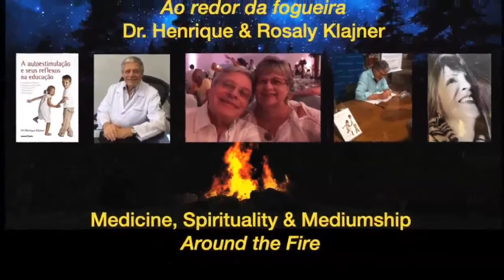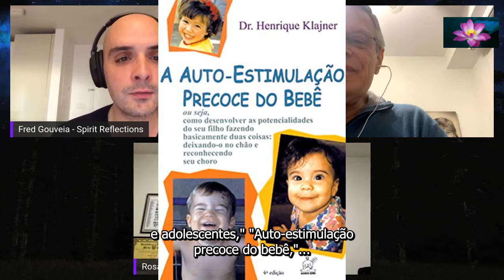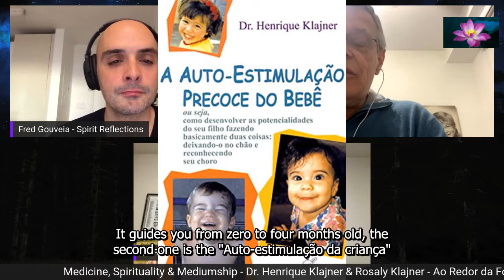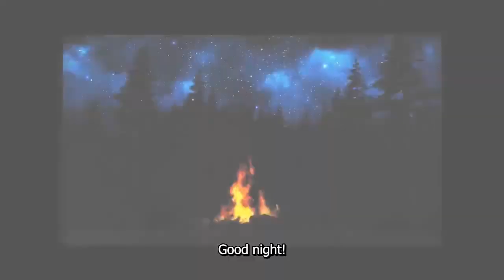15: Dr. Henrique Klajner - Medicine, Mediumship and Spirituality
In Portuguese with English subtitles.

PORTUGUES
Neste bate-papo ao redor da fogueira (reprise), convidamos o eminente pediatra e médium Dr. Henrique Klajner e sua esposa Rosaly.

40 anos atrás, o pediatra e hebiatra paulista Dr. Henrique Klajner e sua esposa Rosaly foram apresentados ao espiritismo através de uma amiga em comum, Tina Vallverde. Este "reencontro" marcante que dá frutos até hoje é o tema do nosso bate-papo ao redor da fogueira.

Ao serem apresentados por Tina, o casal de origem judaica, se apaixonou pelo espiritismo de Kardec e se vinculou a um sério trabalho de praticar o bem através do ensino, da humildade, da bondade e da caridade, na prática semanal de sua missão como médiuns de cura à disposição de quem necessite.

Os 4 livros escritos por Dr. Henrique se deram na sequência, certamente com a participação intuitiva das abençoadas entidades de luz que o acompanham espiritualmente e que, com eterna humildade, negam essa participação; a publicação foi feita com o seu próprio patrocínio e os lucros auferidos são inteiramente doados a crianças carentes.

Sente-se conosco ao redor da fogueira para ouvir mais esta bela história de ajuda desinteressada ao próximo com as ferramentas da medicina, espiritualidade e mediunidade.

ENGLISH
In this fireside chat, we invite the eminent pediatrician and medium Dr. Henrique Klajner and his wife Rosaly.

40 years ago, pediatrician and hebiatrician from São Paulo Dr. Henrique Klajner and his wife Rosaly were introduced to Spiritism through a mutual friend, Tina Vallverde. This remarkable "reunion" that bears fruit to this day is the subject of our fireside chat.

When they were introduced by Tina, the couple of Jewish origin, fell in love with Kardec's spiritism and became involved in a serious work of doing good through teaching, humility, kindness and charity, in the weekly practice of their mission as mediums. of healing available to those in need.

The 4 books written by Dr. Henrique followed, certainly with the intuitive participation of the blessed entities of light who accompany him spiritually and who, with eternal humility, deny this participation; the publication was made with its own sponsorship and the profits made are entirely donated to needy children.

Sit with us around the fire to hear more of this beautiful story of selfless help to others with the tools of medicine, spirituality and mediumship.